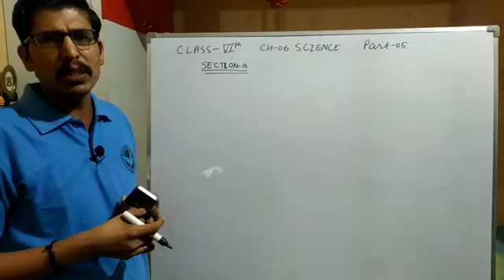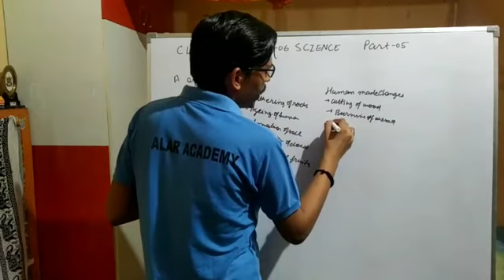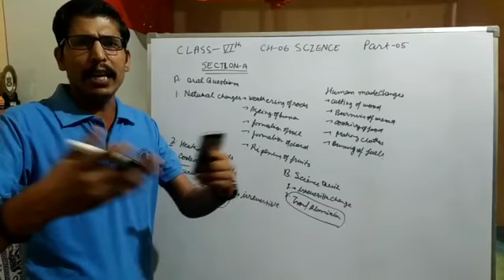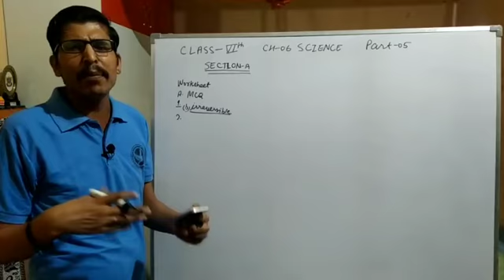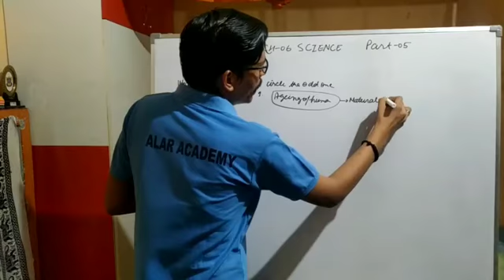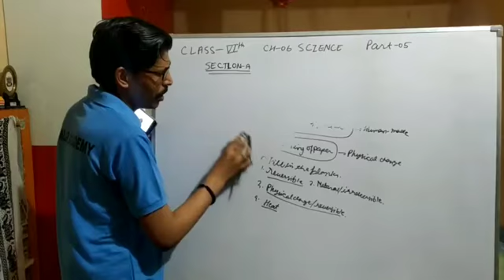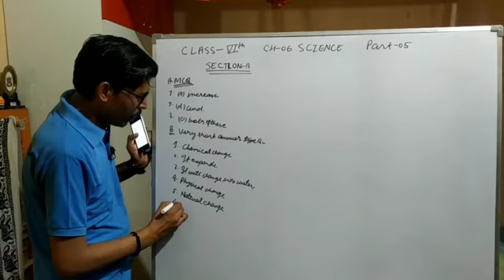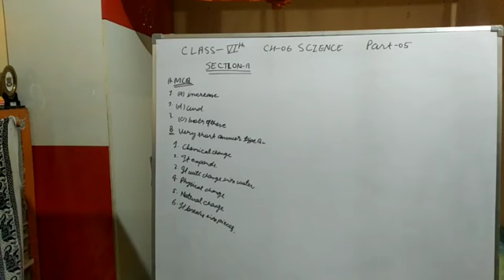ALAR ACADEMY|CLASS-06TH|SCIENCE|CHAPTER-06 CHANGES AROUND US|PART-05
In this video will be discuss about the exercise of this chapter. Firstly Section-A is solved by using the simple and thorough explanation for better understanding. Then very short answer type questions of Section-B are answered with proper and simple explanation.